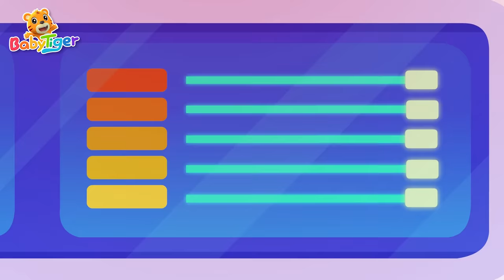熱門汽車兒歌合集 | 寶寶喜歡的賽車🚘貨車🚒 消防車| 超級汽車第三季 | 交通工具認知 | 汽車動畫片 | 貝樂虎